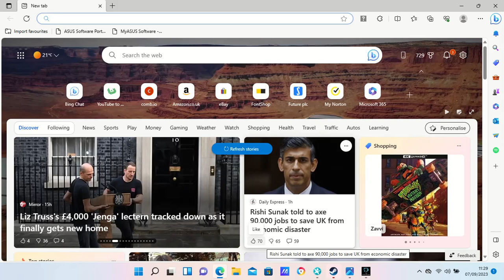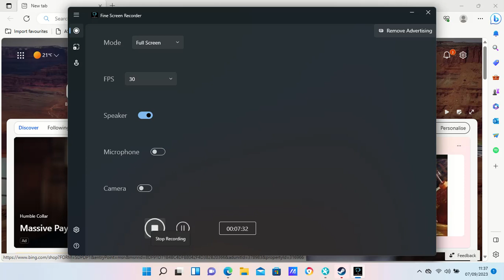Girls in Love